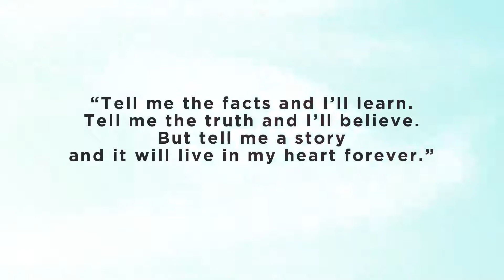SaMvitti 'Sharing Story' | Digital | 2020-21 | Story #06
Story: 'ગાતી કાચબી'
SahityaMitra: Usha Sanghavi
The fairy tale translated from a Japanese fable 'The Singing Turtle' by Usha Sanghavi talks about how generosity in a long run yields big rewards whereas greed even for a short span can lead to one's doom.